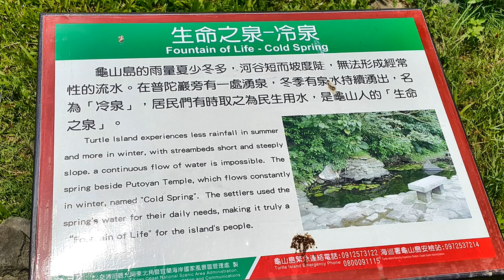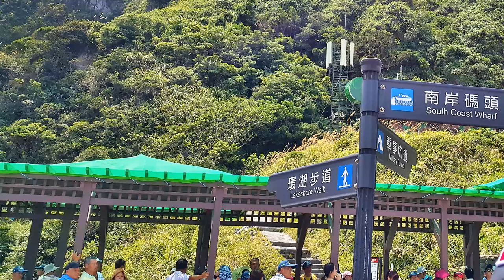龜山島 環湖步道健行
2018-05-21  龜山島 環湖步道健行